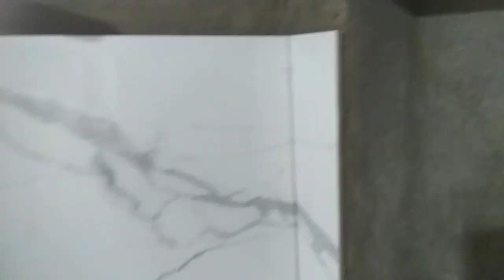como nivelar a primeira fileira de porcelanato sem erro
Canal sil tutoriais